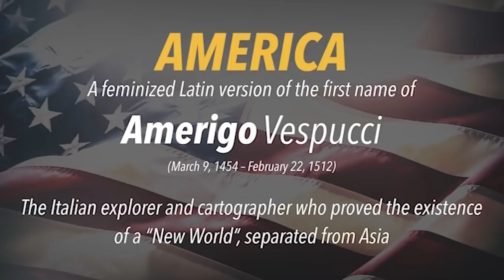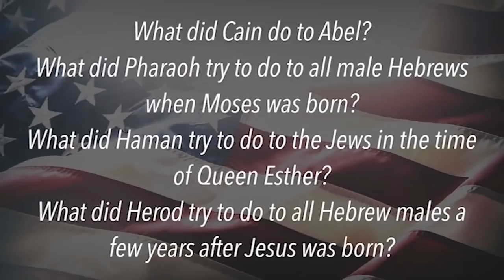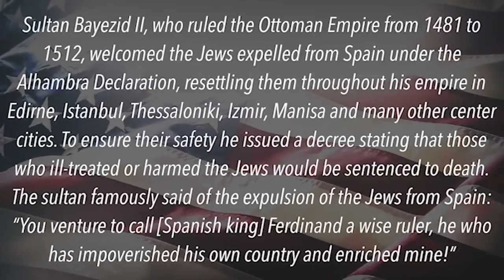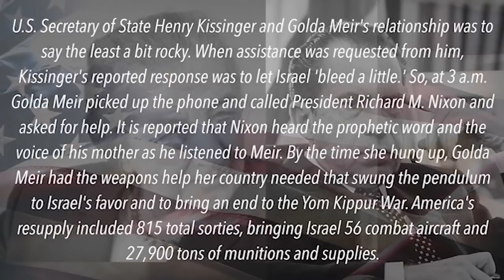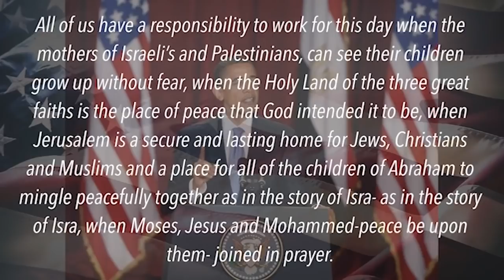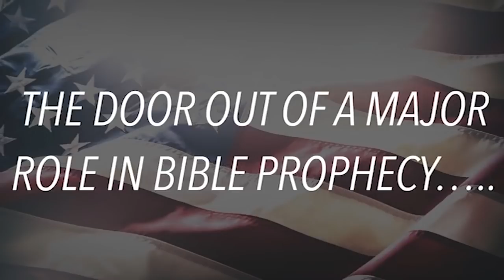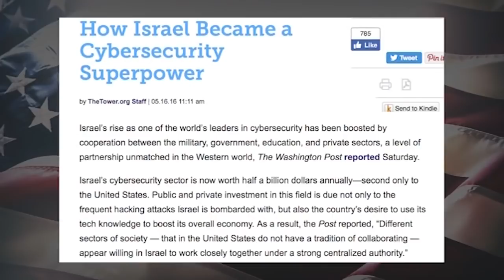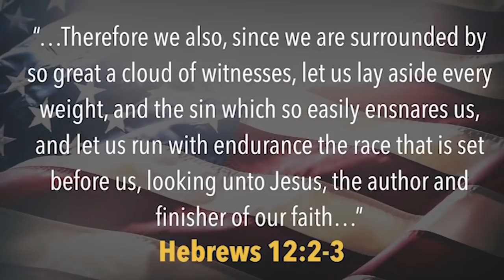Where is America in Bible Prophecy?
Being the most influential political military and economic power in our world today, many are wondering: Is America even mentioned in the Bible? Will America play any role in future events described in Bible prophecy?

Amir delivered this message at the Understanding the Times Conference, October 2017.